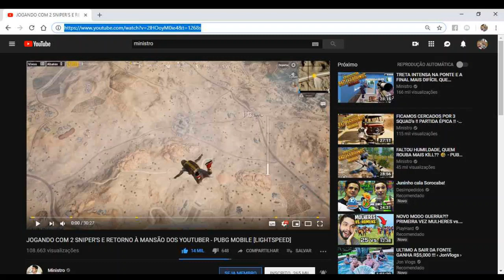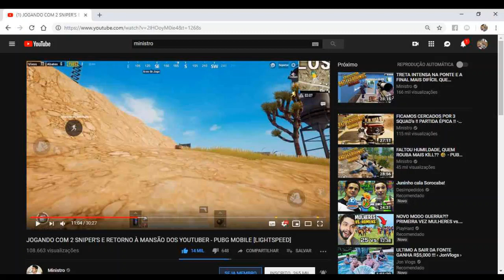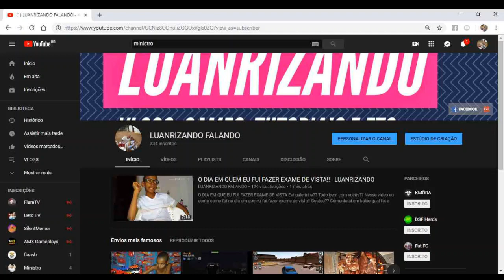REAGINDO A MINISTRO / PUBG MOBILE LIGHTSPEED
Eai galerinha nesse vi´deo eu reajo a ministro jogando pubg mobile
então se vc gostou ja deixe o seu like e se insvreva

Vi´deo normal:

Meu insta:

Ta em shock mlk?